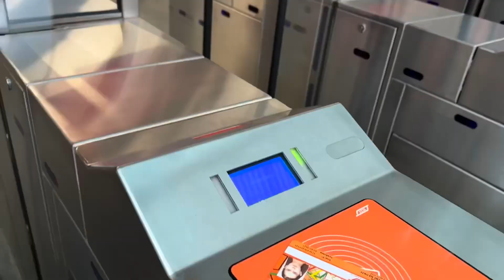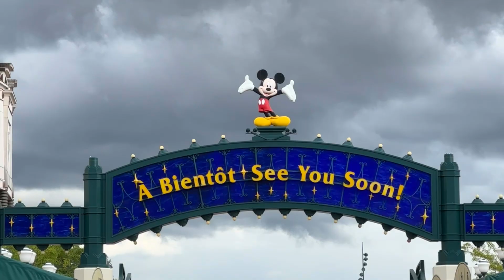Долгожданная поездка в Париж и Диснейленд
•Еду в Париж из Милана
•Рассказываю об уходе за волосами
•Известное café de Flore
•Универмаг Le Bon Marché
•Музей d’Orsay
•Диснейленд